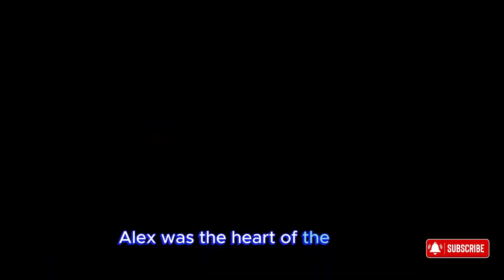ALEX AND SNAPPER:Jungle Harmony: A Magical Tale of Friendship with Animals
Title: "Jungle Harmony: A Magical Tale of Friendship with Animals"

Description:
🌿 Embark on a magical adventure with Alex, a young boy raised by gorillas in the heart of the wild jungle. 🦍✨ Discover his extraordinary ability to communicate with animals after finding enchanted beans in a mysterious grove.

🐦🎶 Watch as Alex befriends birds, elephants, and monkeys, learning the secrets of the jungle and spreading love and harmony wherever he goes. But not every creature in the jungle is quick to warm up to Alex - enter Snapper, a crocodile with a taste for mischief!

🔮 Join Alex on his quest to use magic beans to transform Snapper's sharp teeth into ones that can only munch on plants. Witness the surprising change in Snapper's demeanor as the once menacing crocodile learns to embrace a peaceful life.

🌱🐊 Follow along as Alex and Snapper's unlikely friendship unfolds, teaching us all a valuable lesson about understanding, kindness, and the power of transformation. This heartwarming tale reminds us that even the most challenging relationships can turn into the strongest friendships with a sprinkle of magic and a lot of love.

🌈✨ "Jungle Harmony" is not just a story; it's a journey into a world where differences are celebrated, and friendships can bloom in the unlikeliest of places. 🌟📚🎬